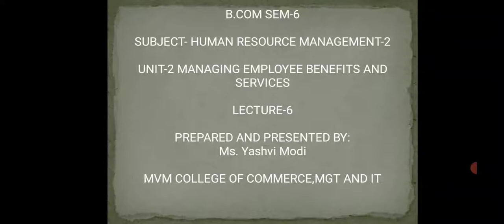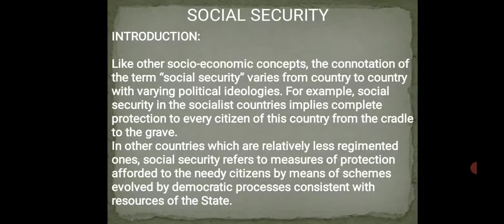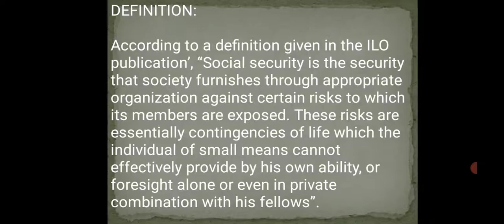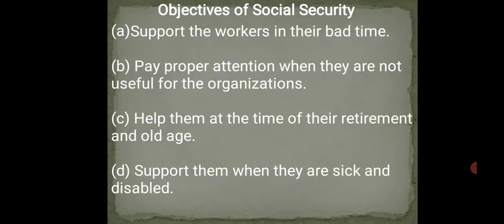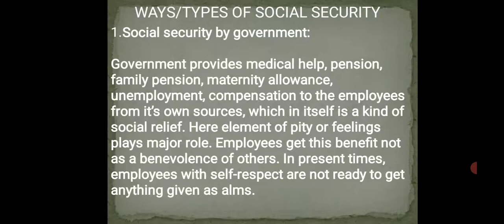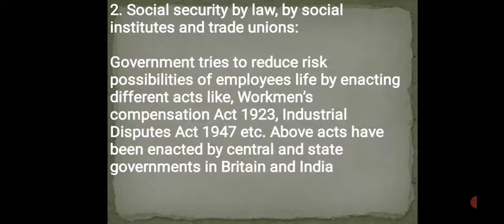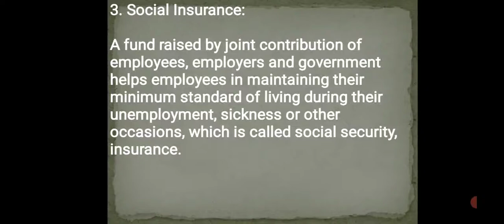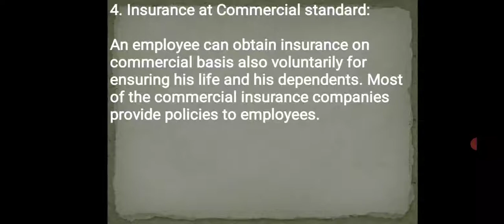B.com Sem-6 Human Resource Management Unit-2 Lecture-6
Social Security in HRM